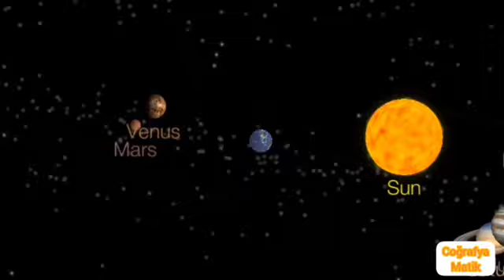GÜNEŞ HAKKINDA İLGİNÇ BİLGİLER (HIZLI ANLATIM)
GÜNEŞ HAKKINDA İLGİNÇ BİLGİLER (HIZLI ANLATIM) MUTLAKA İZLENMESİ GEREKEN BİR VİDEO